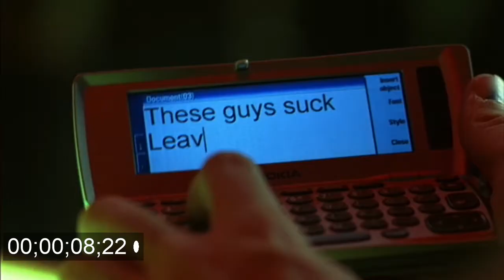Nelson, Gwen - First Pass Trailer